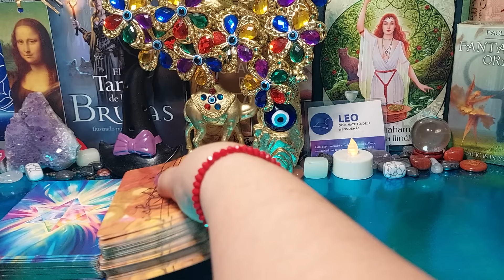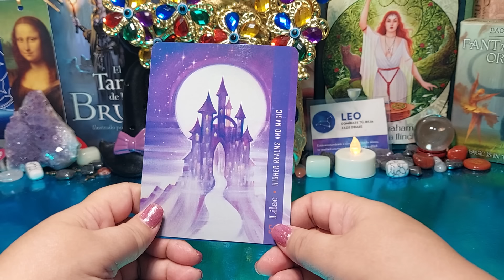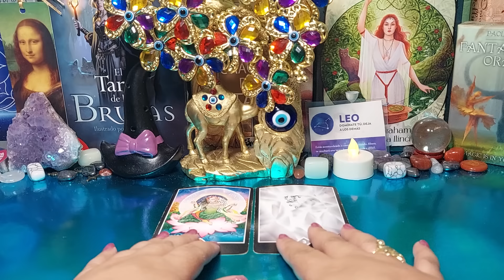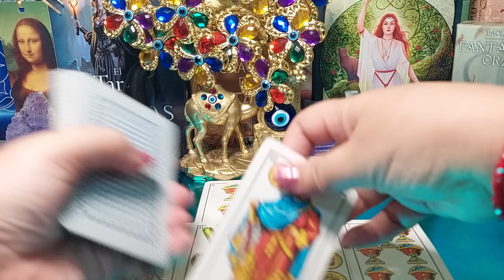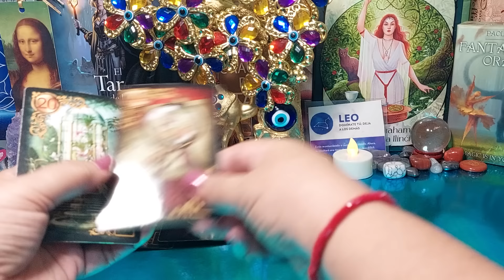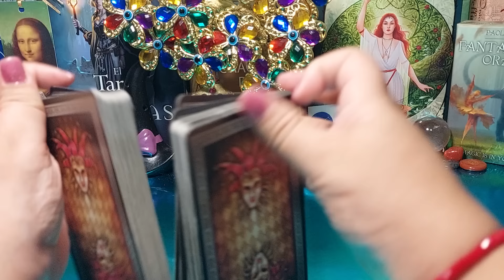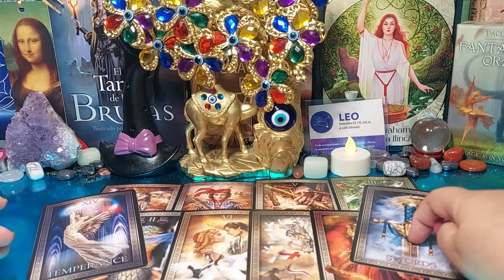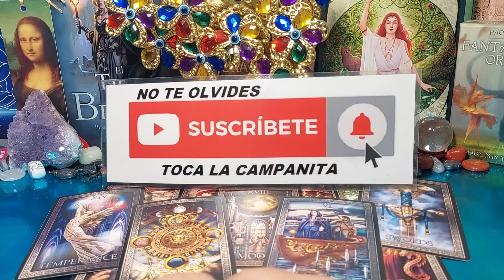WOW! ❤️‍🔥LEO ♌️ TE DIGO QUIEN TE RECHAZO Y PORQUE💖Y QUIEN TE EXTRAÑA MUCHO! 😮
HOROSCOPO SEMANAL LUNA DE FRESA DESTINO AMOROSO SOLTEROS Y CON PERSONA DE INTERES.

Leo RECIBIRÁS LA RIQUEZA QUE JAMÁS PENSASTE!!TE HIZO LLORAR Y DIOS LE HA CASTIGADO